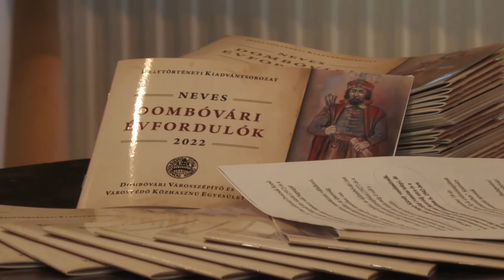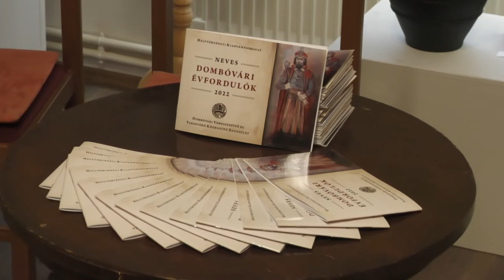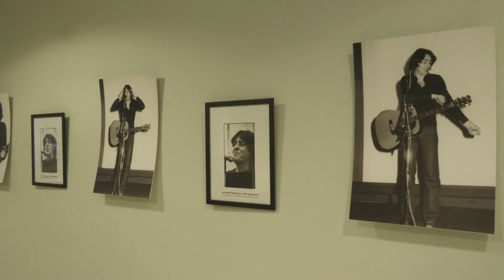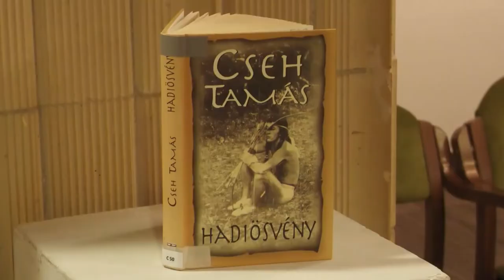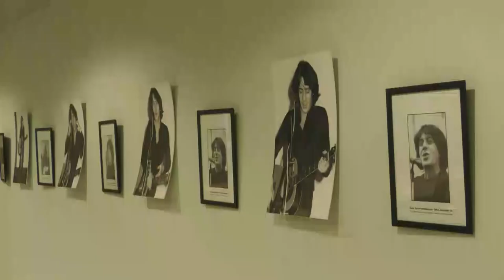Magyar Kultúra Napja - Dombóvár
A város történetében, múltjában szerepet játszó neves személyekről készített kiadványt mutattak be a Magyar Kultúra Napja alkalmából rendezett programon, Dombóváron. A művelődési házban Cseh Tamás grafikáiból nyílt kiállítás, a Kossuth- és Liszt Ferenc-díjas zeneszerző, énekes január 22-én lett volna 79 éves.